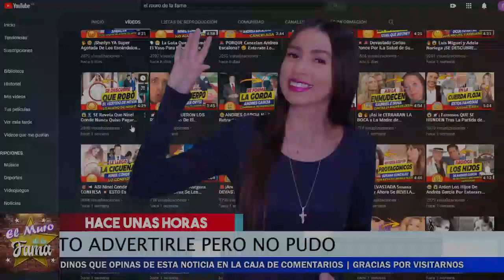🔴✝ Este Es el 𝗩𝗘𝗥𝗗𝗔𝗗𝗘𝗥𝗢 Motivo De La Triste 𝗣𝗔𝗥𝗧𝗜𝗗𝗔 De Magda Rodriguez 😱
Asi Fue que mandaron a borrar a Magda Rodriguez  Osea No Fue casualidad Lo Que le Paso.